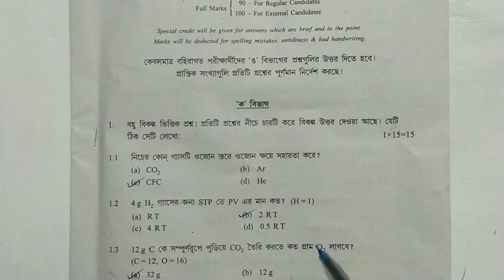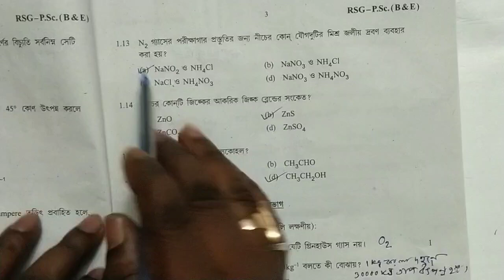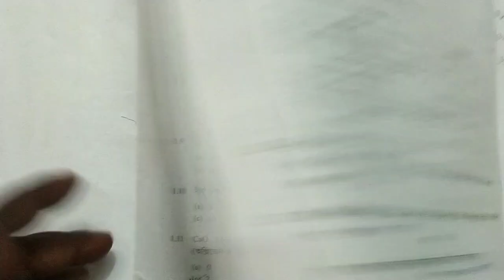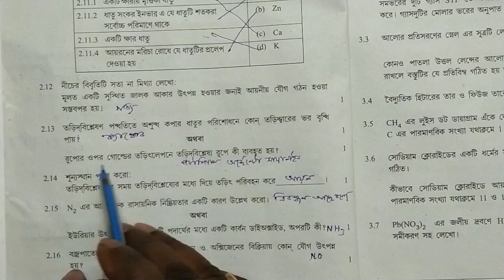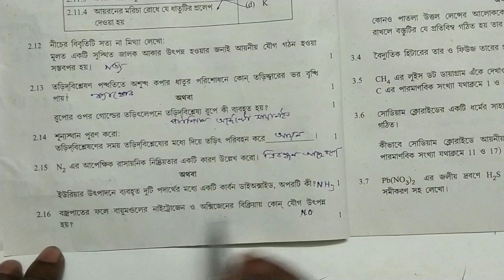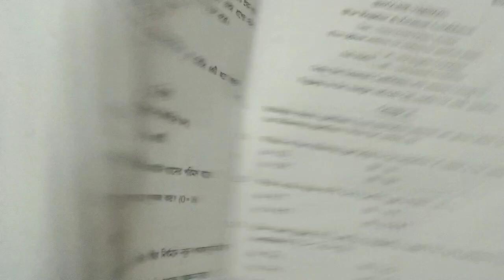Madhyamik 2023 Physical science question and answer //Madhyamik Physical science question paper 2023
madhyamik 2023 physical science question and answer